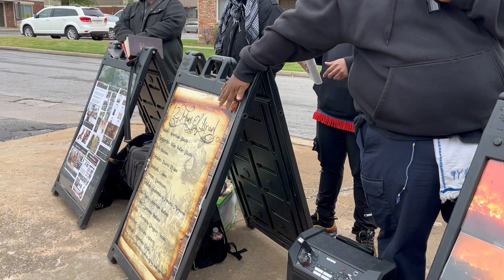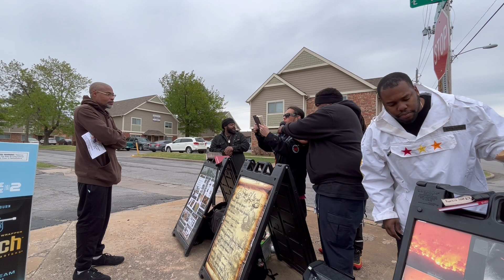THE TRUTH HURTS!!!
.com👈